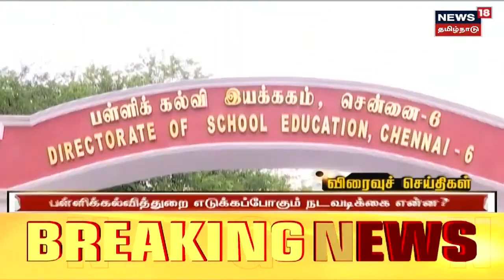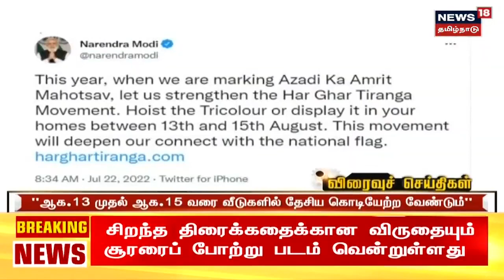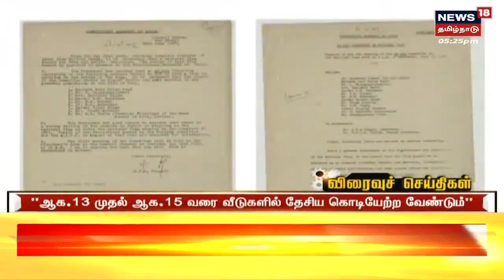Tamil News Headlines : (Express18 Headlines) | எக்ஸ்பிரஸ்18 விரைவுச் செய்திகள் | Fri Jul 22 2022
Tamil News Headlines : (Express18 Headlines) | எக்ஸ்பிரஸ்18 விரைவுச் செய்திகள் | Fri Jul 22 2022 | செய்திகளை துல்லியமாகவும் துரிதமாகவும் வழங்கும் தமிழகத்தின் முதன்மை செய்தி தொலைக்காட்சி உங்கள் நியூஸ் 18 தமிழ்நாடு Express18 News18Tamilnadu TamilNews n18oc_tamil-nadu

முதலீடு செய்வதற்கு முன் பங்குச் சந்தை மற்றும் மியூச்சுவல் ஃபண்ட்ஸின் சீக்ரெட்ஸைக் கற்றுக்கொள்ளுங்கள். இந்தியன்மணியின் ffreedom ஆப்-ஐ பதிவிறக்கவும்.

Fri Jul 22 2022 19:30:11